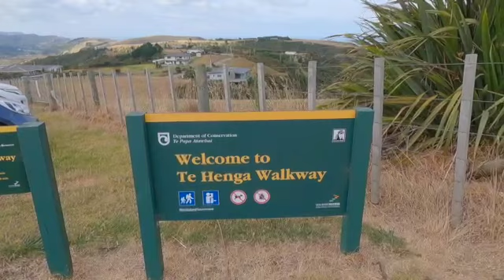Virtual Running Video - Beach, Clifftop, Coastline - Te Henga Trail Highlights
Virtual treadmill highlights of a run of Te Henga cliff top walk from Bethells Beach (Te Henga) to south of Muriwai Beach showing off stunning views of Auckland's wild west coast.  Run goes through a little forest and beach also :)

This channel is just a hobby to keep busy and keep finding new trails to run.  Comment if you enjoyed the video, any improvements that could be made or any types of nature trails you'd like to see next!

A bit about the channel:
Treadmill? Cycling?  Elliptical?  Cross trainer?  Rowing machine?  However you get your exercise, this channel is about providing 4k and 2.7K virtual tv scenery tours to help you stay fit.  If you live in the area then it will also give you an idea of the terrain and trail difficulty if you wanted to get out there!